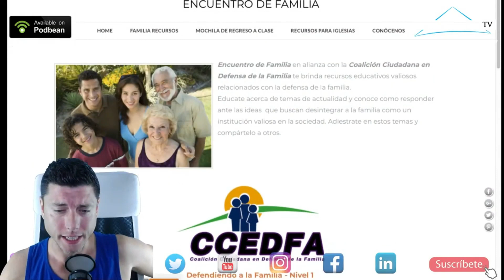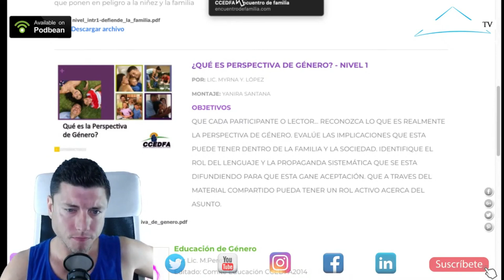ANÁLISIS DEL DEBATE A LA COMISARÍA RESIDENTE PUERTO RICO | 29 OCT 2020.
TEMAS DISCUTIDOS:
1. Debate de aspirantes a la Comisaría Residente en Washington.
2. Aníbal Acevedo Vilá publica los textos con Jenniffer González.
3. Hablemos de las Leyes de Cabotage.
4. Kamala Harris se expresa sobre Puerto Rico.
5. Las elecciones más costosas y la verdad sobre las elecciones.
6. Ocupan millonario cargamento de cocaína en las costas de Vega Baja.
7. Comité de Recursos Naturales: Donald Trump insultó a los puertorriqueños tras el huracán María.

Aprenderás a enfocarte en tus talentos y descubrirás tu PROPÓSITO de vida.